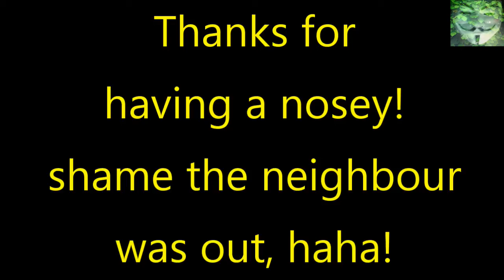New Zealand Police - 19 April 2017 - GRQ94 Back into a hole